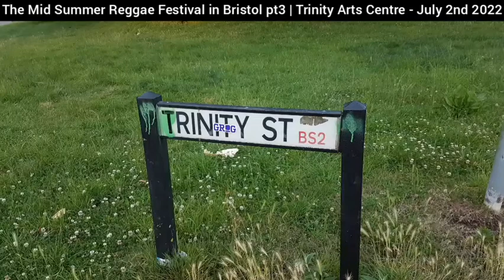The Mid Summer Reggae Festival in Bristol pt3 | Trinity Arts Centre - July 2nd 2022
Roots Injection x Tappa Outta Bassi Sound System x Indica Dubs x Green King Kuts | Black Roota live on Stage...